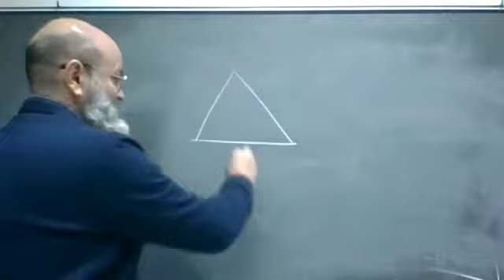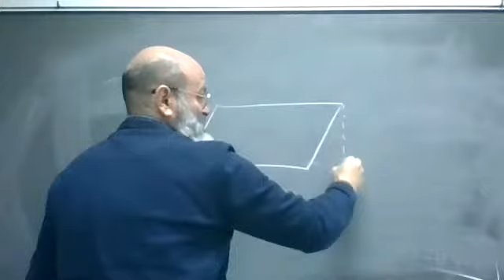MAS BASE YAL